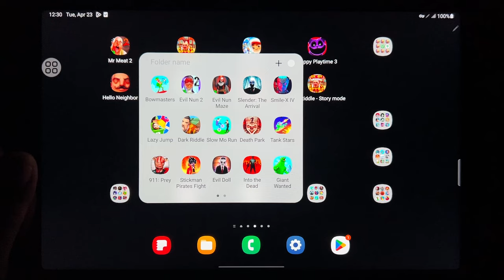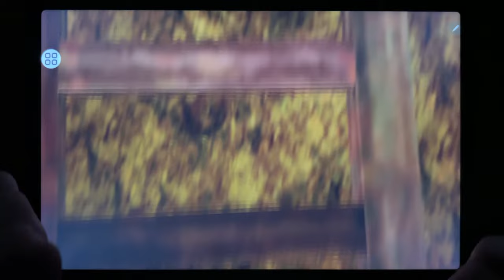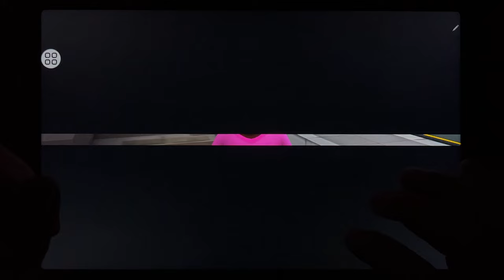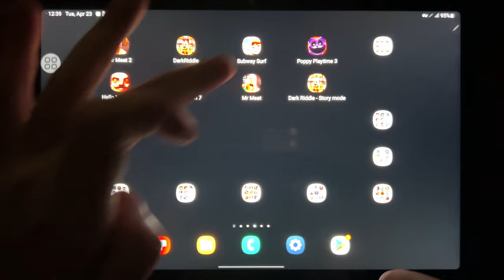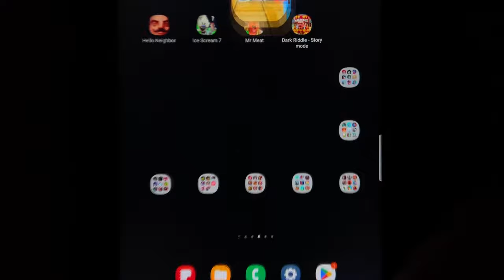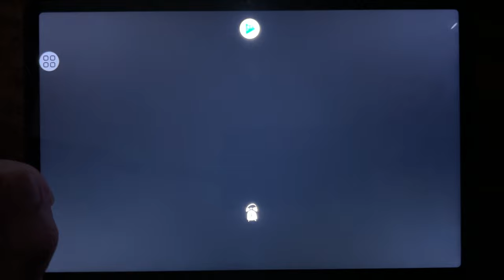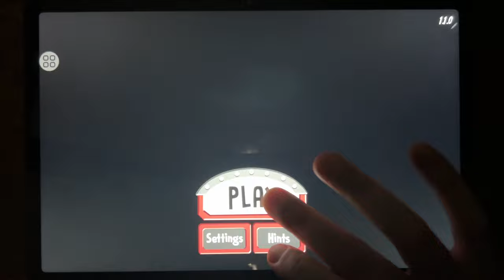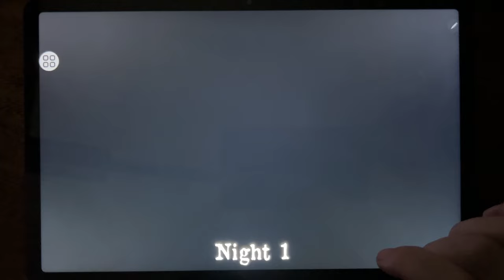Mr Meat 2, Dark Riddle, Subway Surf, Poppy Playtime 3, Hello Neighbor, Ice Scream 7, Mr Meat...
Mr Meat 2, Dark Riddle, Subway Surf, Poppy Playtime 3, Hello Neighbor, Ice Scream 7, Mr Meat, Dark Riddle - Story Mode